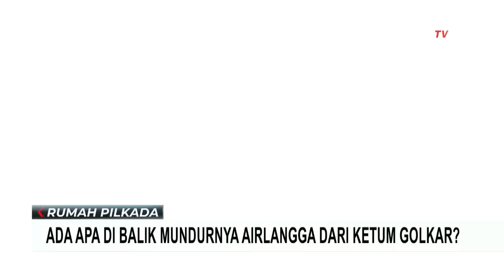Kata Direktur Parameter Politik Indonesia Adi Prayitno soal Airlangga Mundur dari Kursi Ketum Golkar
JAKARTA, KOMPAS.TV - Airlangga Hartarto secara mendadak mengundurkan diri dari kursi Ketua Umum Partai Golkar terhitung sejak Sabtu (10/08/2024).

Airlangga beralasan mundur dari Golkar untuk jaga keutuhan partai dan memudahkan transisi pemerintahan.

Usai menyatakan mundur, Airlangga menyinggung soal kedewasaan Partai Golkar yang akan menyiapkan mekanisme pengganti ketua umum baru sesuai AD/ART Partai Golkar.

Wakil Ketua Umum Partai Golkar, Ahmad Doli Kurnia mengatakan pengunduran diri Airlangga dari jabatan ketua umum merupakan keputusan pribadi dan tak ada sangkut paut dengan siapa pun di internal partai.

Lantas benarkah ada upaya dari kekuatan besar dibalik mundurnya Airlangga dan siapakah kekuatan besar yang dimaksud?

Kita bahas bersama Direktur Parameter Politik Indonesia Adi Prayitno.

Baca Juga Jusuf Hamka Buka Suara soal Kabar Airlangga Hartarto Mundur karena Tekanan Istana di